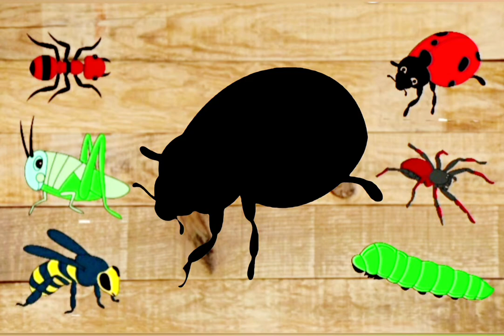Guess the cute animals? ladybug, Caterpillar, moth, honeybee, butterfly, spider, ant, grasshoppers